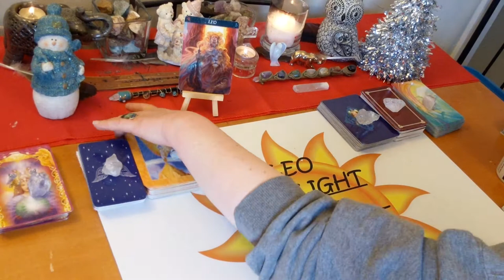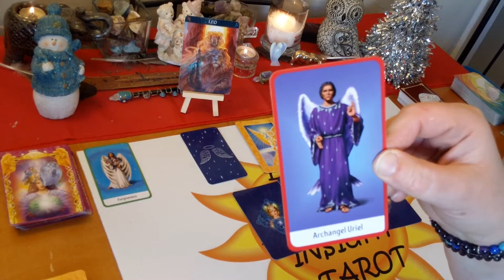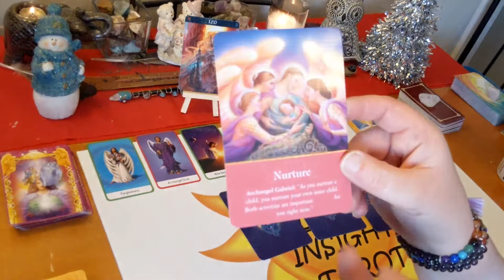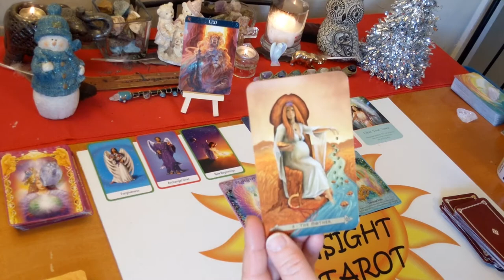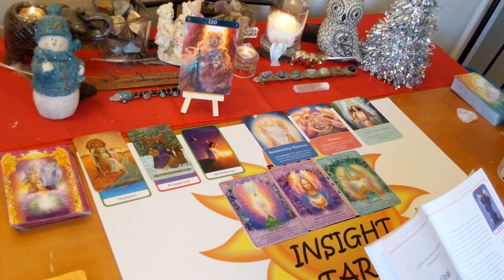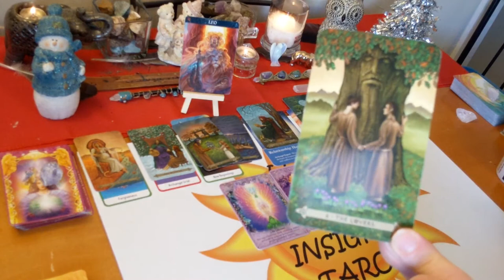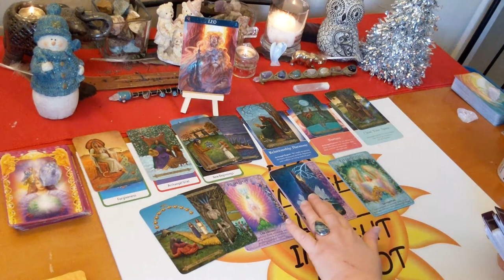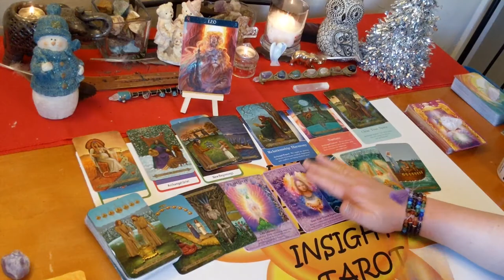Leo “Keep Going, Don’t Stop!” Angel Messages January 2020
♌Leo♌ Messages From Your Angels Tarot & Oracle Card Reading for January 2020. A look at the messages you need to hear right now from your angels using 3 different Oracle decks. All clarified with tarot.